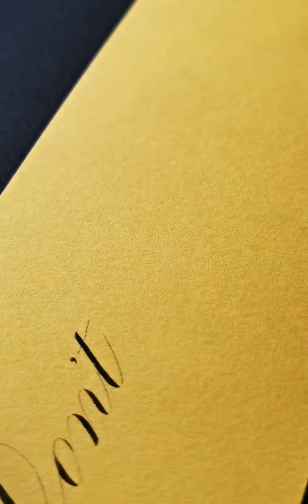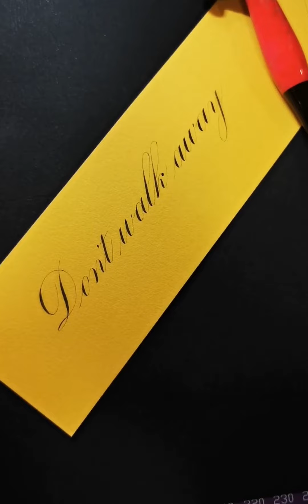【英文书法】来听金在中唱歌呀 | Don't walk away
Don't Walk Away,一起做手书吧！,金在中,书法,必剪创作,手写,英文书法,花体英文,练字,写字,英写